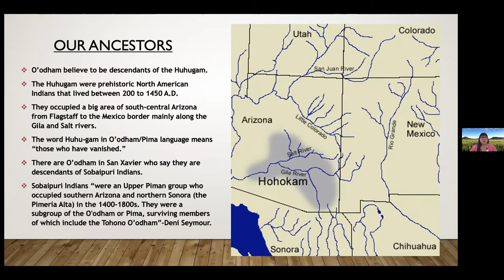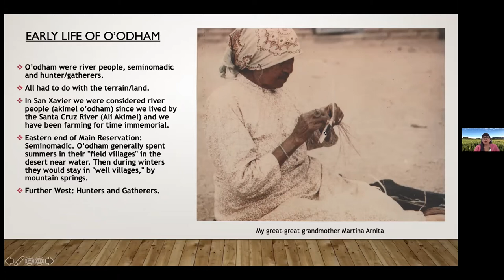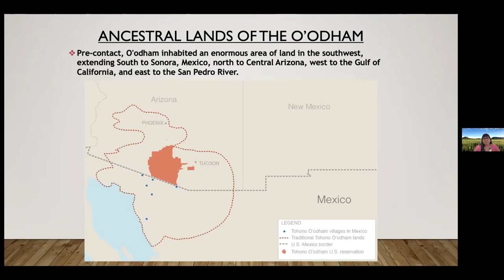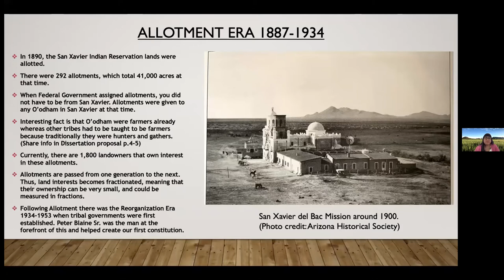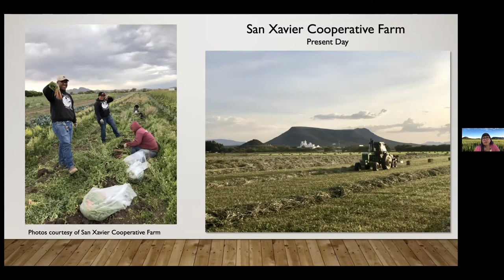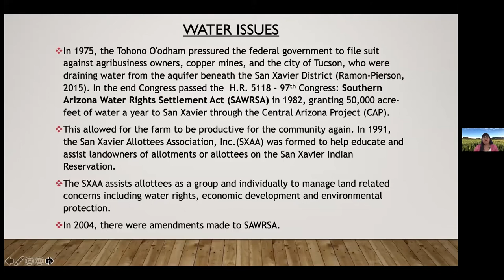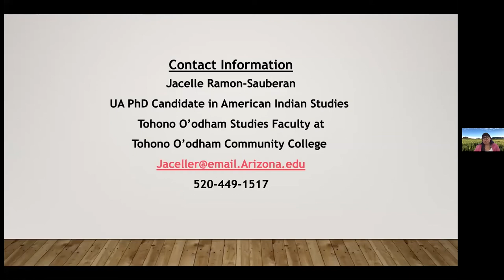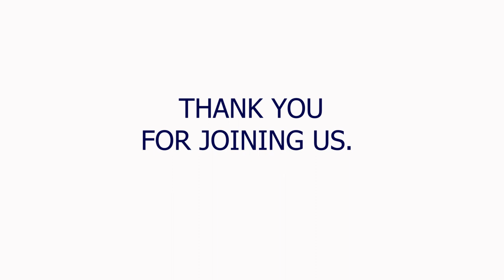History of Land and Water in San Xavier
A presentation by Jacelle Ramon-Sauberan (Tohono O’odham), from the San Xavier District
of the Tohono O’odham Nation; PhD Candidate in American Indian Studies, University of Arizona; and
instructor, Tohono O’odham Studies Program, Tohono O’odham Community College